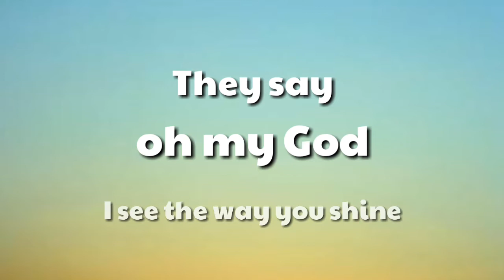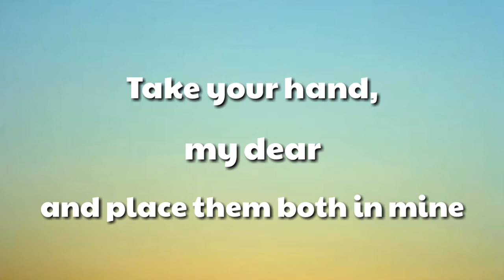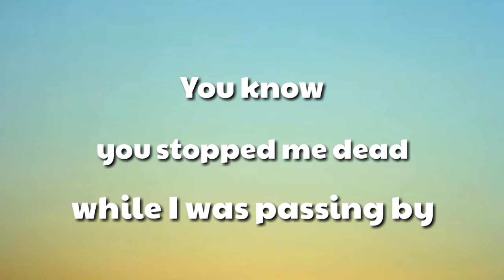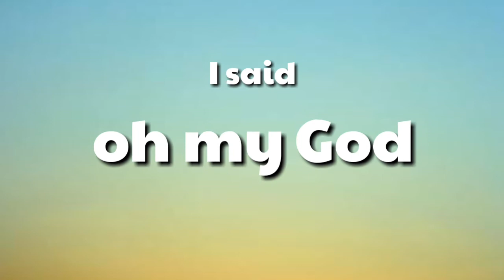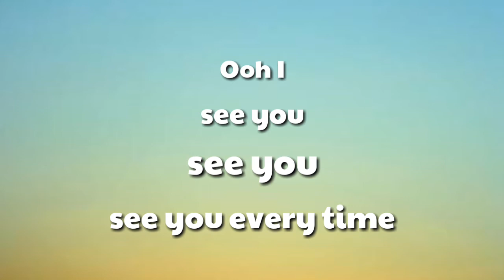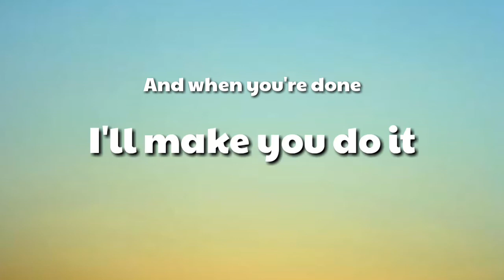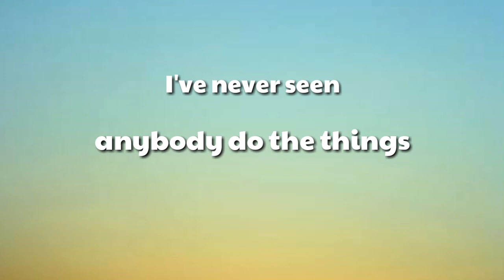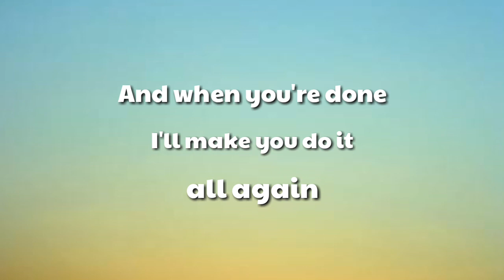Tones & I - Dance Monkey // Lyric Poetry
Tones & I - Dance Monkey (lyrics)